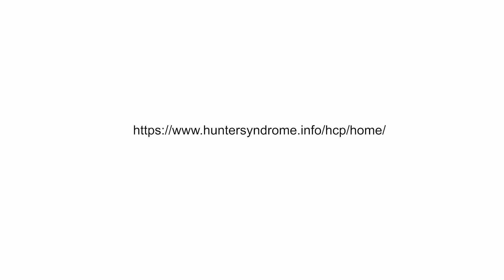My career in MPS (mucopolysaccharidosis) – with Professor Roberto Giugliani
Listen to expert geneticist Professor Roberto Giugliani share touching personal stories from his 40+ year career specialising in rare metabolic disorders. Here he focuses on some of his most memorable MPS diseases cases and shares advice to physicians starting out in the field. Roberto Giugliani is a professor at the Department of Genetics of the Federal University of Rio Grande do Sul (UFRGS) and Chief of the Medical Genetics Service of Hospital de Clinicas in Porto Alegre, Brazil.

The mucopolysaccharidosis (MPS) diseases are a group of rare, genetic, metabolic disorders. All MPS diseases are inherited in a recessive pattern, meaning that some people might be carriers of the disease but are unaffected. MPS II is different from the other MPS diseases because its inheritance is X-linked, meaning that males are almost exclusively affected.1

People with MPS do not have enough, or any, of an enzyme that is needed to break down a sugar, called a mucopolysaccharide or glycosaminoglycan (GAG). As a result, GAGs build up throughout the body and can cause damage to cells.1

There are seven types of MPS disease that each lack different enzymes required to break down GAGs. All of the MPS disorders are progressive, meaning they worsen with time. They are also all heterogeneous, meaning that they can affect different people differently, often resulting in a spectrum of clinical severity from mildly to severely affected.1

C-ANPROM/INT//4711 February 2019

References:
1. Scarpa M et al. Mucopolysaccharidosis type II: European recommendations for the diagnosis and multidisciplinary management of a rare disease. Orphanet J Rare Dis 2011; 6: 72.